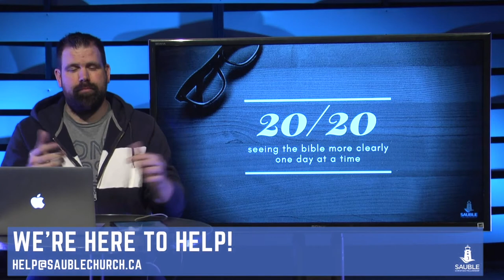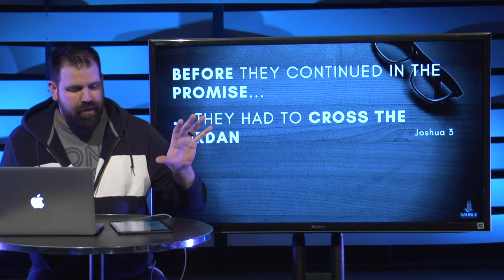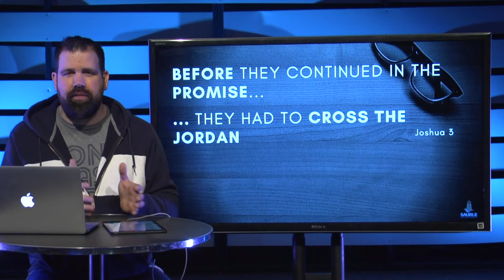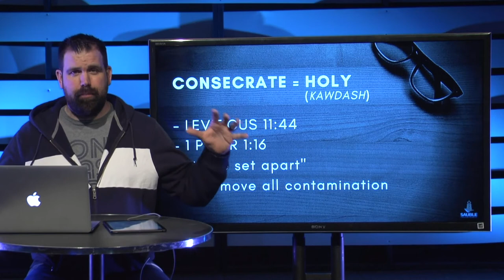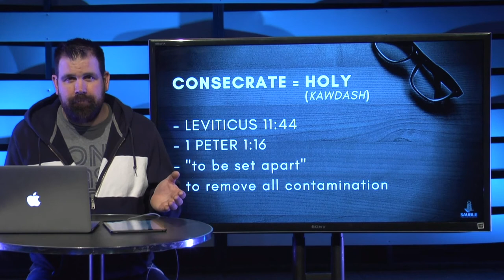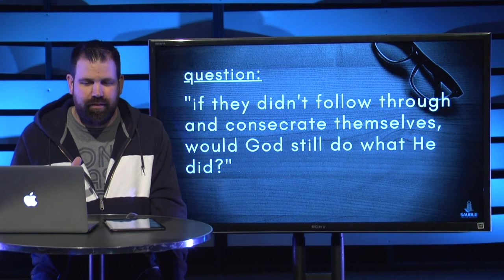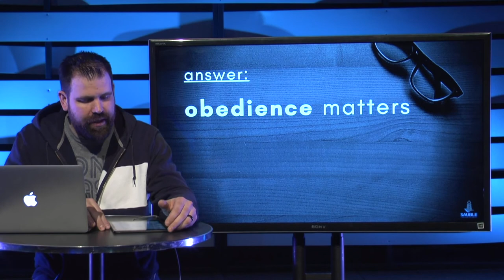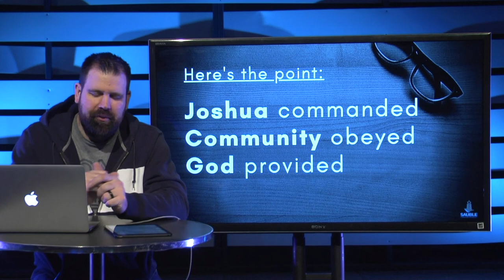20/20 Seeing the Bible More Clearly Part 11: Joshua 3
Part 11 of many in a year-long series rediscovering the Bible, as well as uncovering and understanding what it has to tell us about God's reign and rule in an effort to Know God, Become Like Jesus and Change the World.

This Week:
This week Pastor Andy teaches on Joshua 3:5 and challenges us to take the time we may have over the next little while to do what we need to do to consecrate our minds, hearts and bodies.